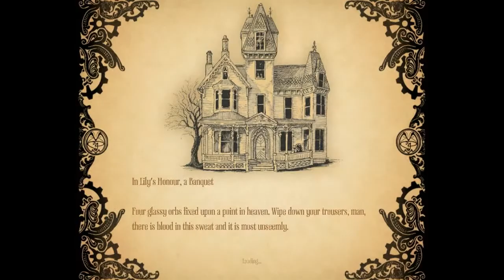Amnesia A Machine For Pigs - Shenanigans Part 1: The Beginning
Follow me in my scary playthrough of the new horror thriller amnesia a machine for pigs